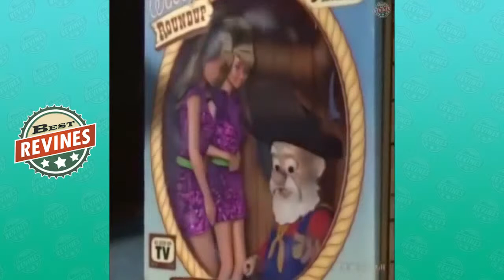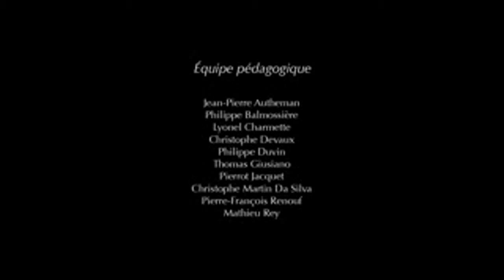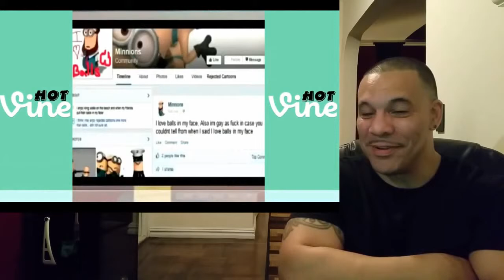Funny Cartoon Vines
Added vine clips of cartoons. Enjoy!!!